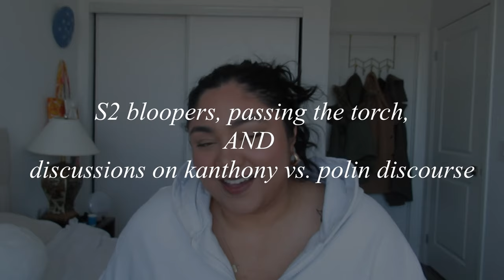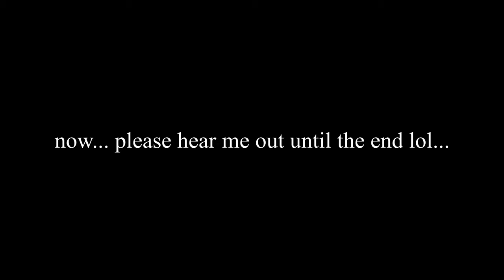Overanalyzing Bridgerton Season 3 Crumbs pt. 2 (Kanthony clips + Polin MIRROR SCENE?????)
0:00 Introduction
1:05 Kanthony S3 Clip
6:15 Second Kanthony Clip
7:03 Kanthony vs Polin Discourse
9:13 Polin Mirror Tease
11:05 Summary of thoughts & conclusions

YALL I'M SO HYPE. SEE YOU WHEN THE TRAILER DROPS.